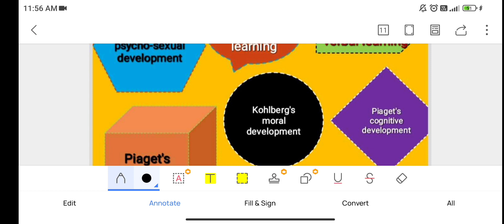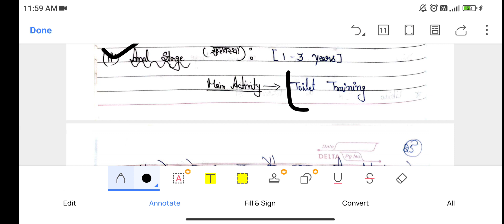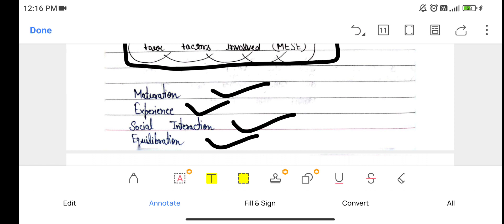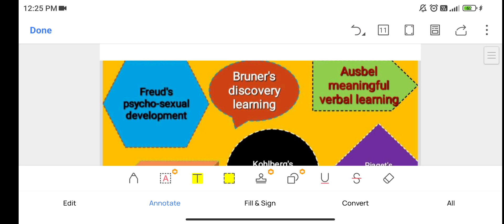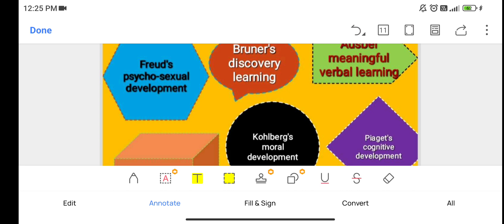CDP/ DSSSB / 100% selection वाले notes💯 /सभी teaching exams में helpful/ SEVEN theories in one video